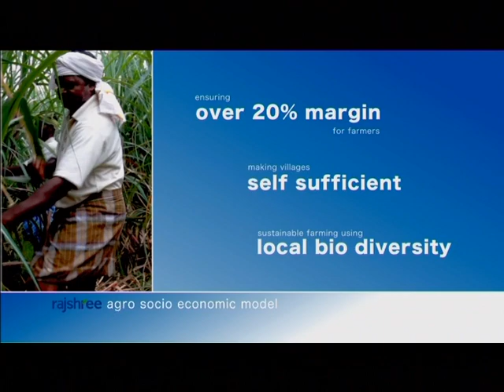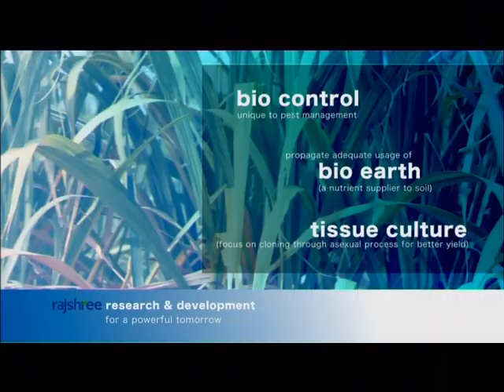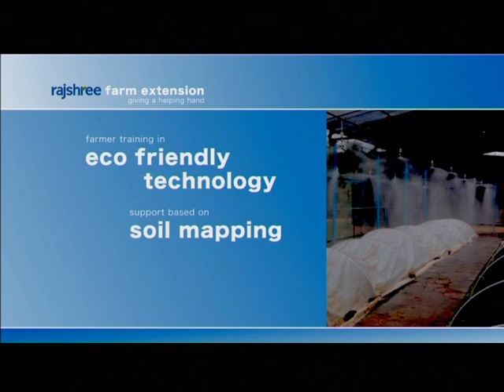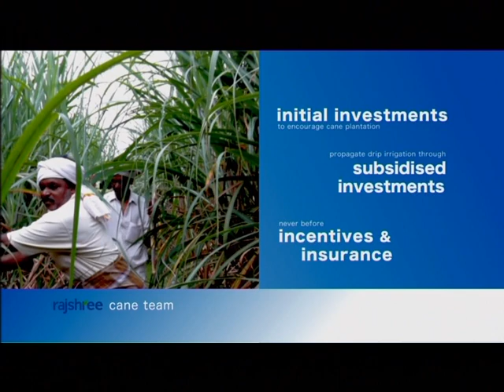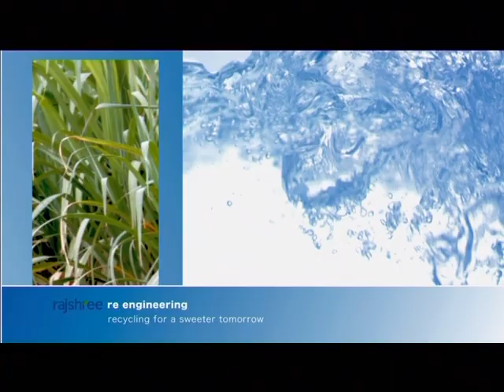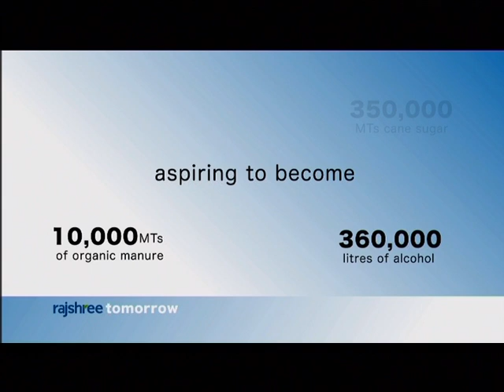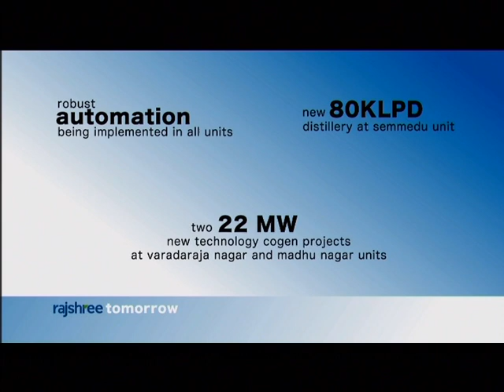Rajshree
Audio Visual for Rajshree Sugars
DOP: Kumar
Director: Rajini
Production House: Colourbar Productions